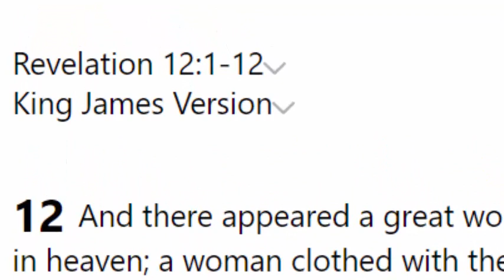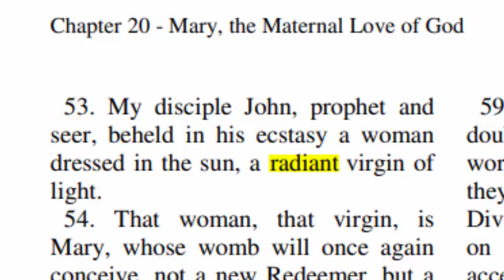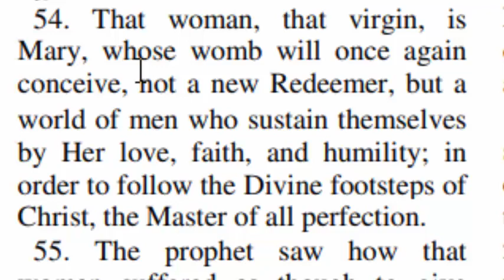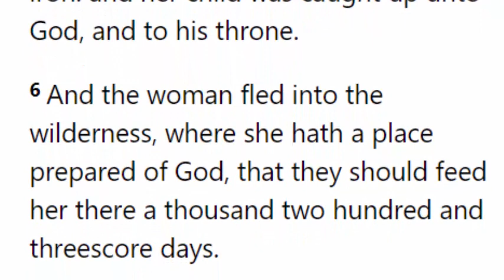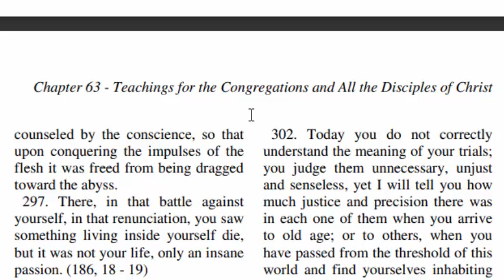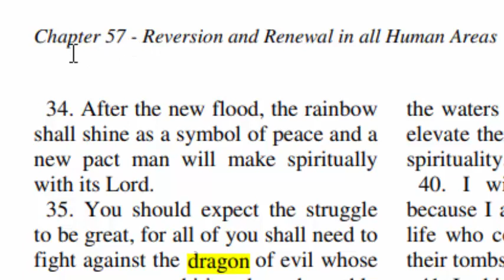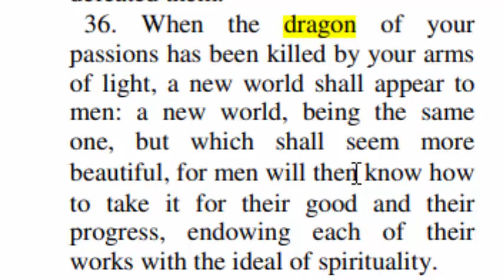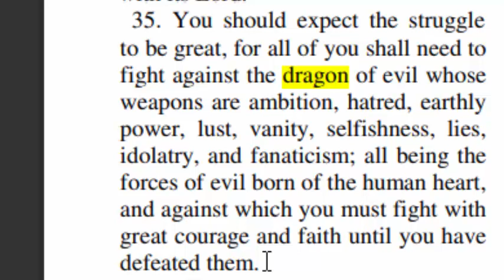Rosh Hashanah Revelation 12 Sign Revealed. The Third Testament Explains the Virgin, Child and Dragon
with all of the talk about the Revelation 12 sign and the significance related to the Feast of Rosh Hashanah we wanted to come in and look at the scripture that actually explains what the meaning of that sign was. The Third Testament of the Bible explains who the Virgin was and what she meant as well as her child and who that child is. and it goes on to explain the dragon and what the spiritual meanings of the dragon is.